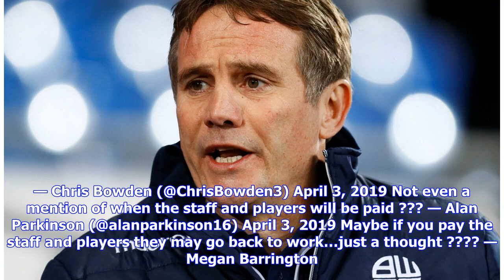‘Pay them then!’ – Plenty of Bolton fans react to Ken Anderson latest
Bolton chairman Ken Anderson has issued a statement responding to the news of the club’s winding up hearing in the high court being adjourned until 8th May, saying that he hopes it will give him the time he needs to sell the club. In the statement issued on the club’s official website, Anderson also said that those around the club were doing “everything possible” to make sure their home games against Ipswich on Saturday and Middlesbrough on Tuesday take place. The concern comes after the club’s ...